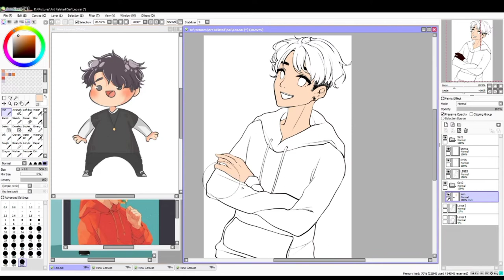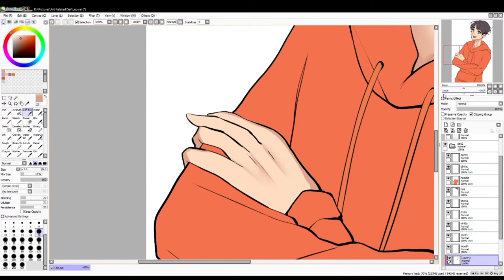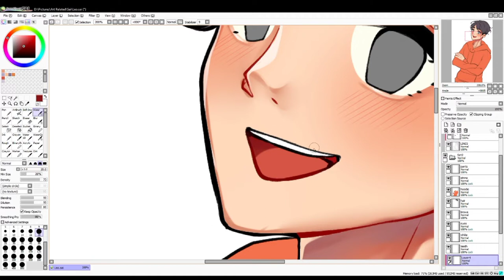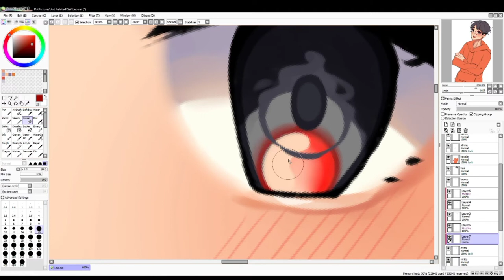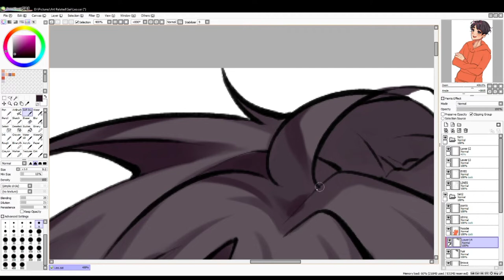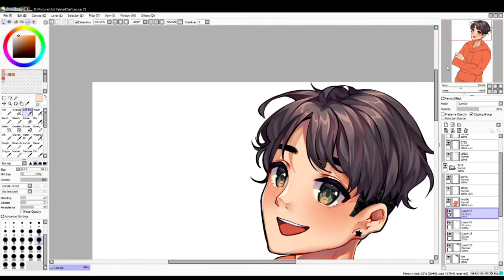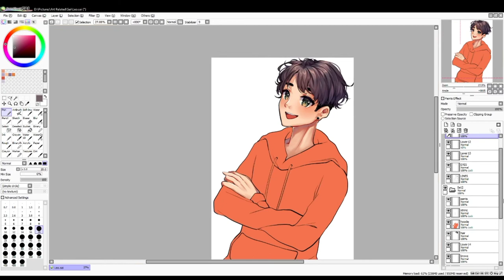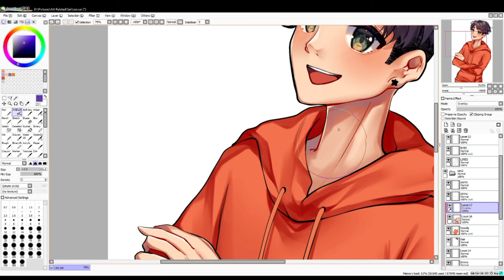[SPEEDPAINT] Leo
Halfbody commission for Vesperia on amino

Original time taken (Coloring only): 1hr and 45mins
Recorded in: OBS Studio
Editing app: CapCut, Canva
Drawing app: Paint Tool Sai
Device used: Desktop Computer, XP Pen Deco Mini 7